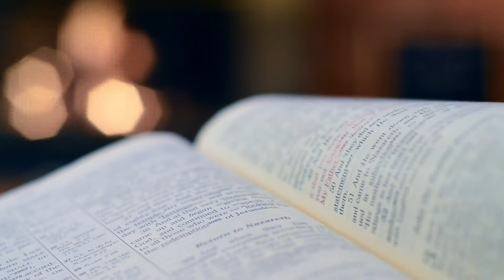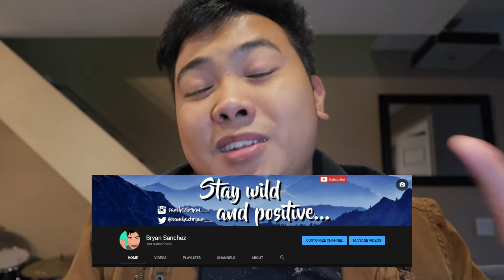Refinery by Bryan Sanchez | A Quick Reminder to Trust God's Process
Buuuwhatss up Guys!?!?!

Today's video is going to be a new one for this Channel. Its my first time trying out this way of telling a story!

Hopefully you guys enjoy this video! This video is geared towards trusting God's process of Refining us. The road is not easy; it is very long and hard but the end result will astound you!

God knows what is best for every single one of us. I'm here to tell you that God's process of cleansing us is so hard and difficult because He is trying to burn off all the impurities we have accumulated all these years.

Let me also tell you that, this process hurts us because we've attached ourselves to our own deficiencies.

This video is derived from my all time favorite story from the Bible "The Man Born Blind". JOHN 9:1-5
9 As Jesus was walking along, he saw a man who had been blind from birth. 2 “Rabbi,” his disciples asked him, “why was this man born blind? Was it because of his own sins or his parents’ sins?”

3 “It was not because of his sins or his parents’ sins,” Jesus answered. “This happened so the power of God could be seen in him. 4 We must quickly carry out the tasks assigned us by the one who sent us.[a] The night is coming, and then no one can work. 5 But while I am here in the world, I am the light of the world.”

SHOUTOUTS:
BLACKBURGER